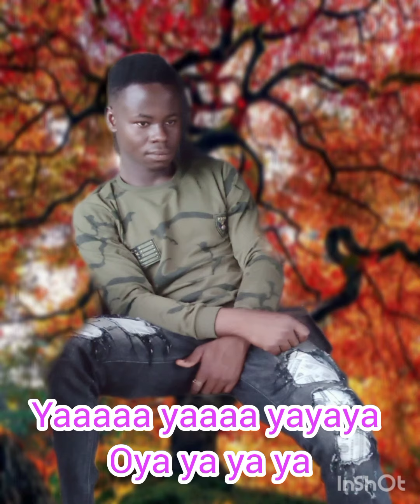raster Geng song 🔥🔥